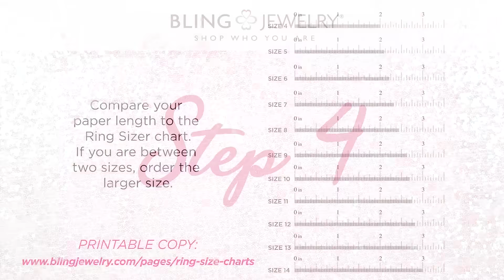How To Find Your Ring Size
Find your Ring Size using Bling Jewelry step by step guide provided in this Video. This video clearly represents how to measure your ring size without any printing needed. This is the simplest method for finding your ring size. We also have Ring Size Conversion Chart for all countries Ring size including UK, Germany, Spain, France, Italy and Japan.

MEASURING YOUR FINGER FOR RING SIZE

Step 1 - Get a non-stretchy string or paper about 6"(152MM) long and 1/4"(6.5MM) wide.
Step 2 - Wrap around the base of your finger. It has to fit snug, but not too tight.
Step 3 - Mark the point on the string/paper where it overlaps forming a circle.
Step 4 - Measure the length of the string/paper from the starting point to the mark.
Step 5 - To determine your ring size in all countries (MM and IN) open our Ring Size Conversion Chart

2 CT Halo Cubic Zirconia Engagement Ring